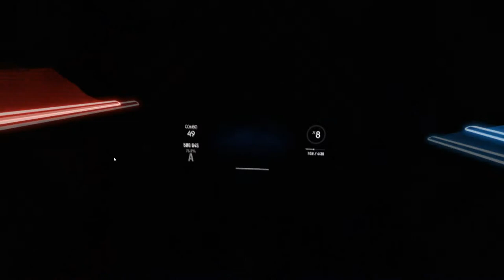I'm not editing the cursor out screw you | Beatsaber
Senpai, Notice Me by Camellia ft. Nanahira